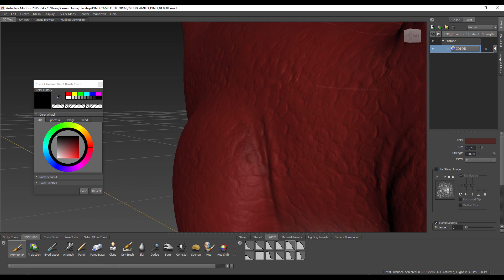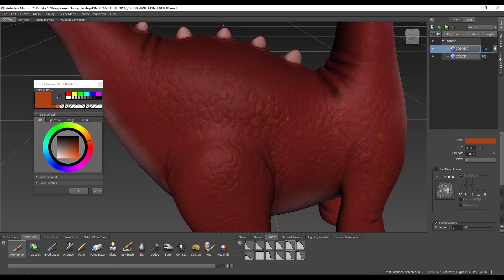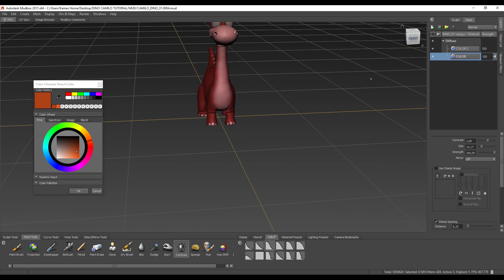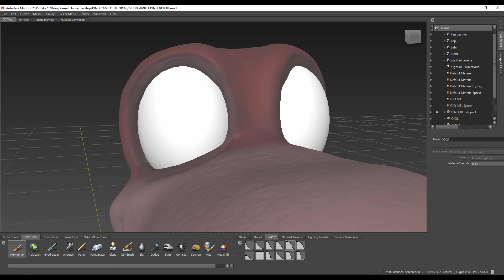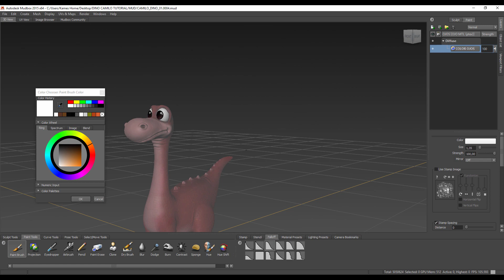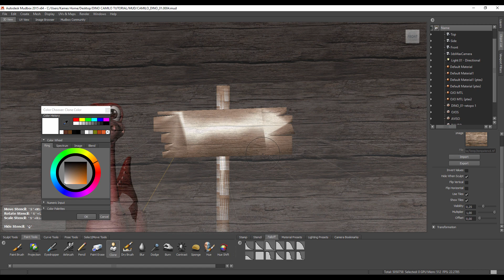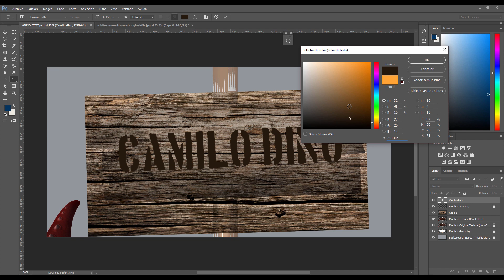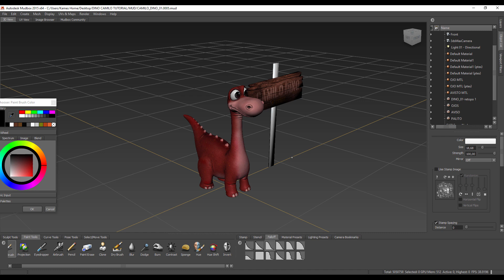Tutorial iniciando con Mudbox en español ::: Parte 6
En esta sexta parte terminaremos los detalles de pintura de nuestro dino y usaremos herramientas especiales para pintar el letrero.